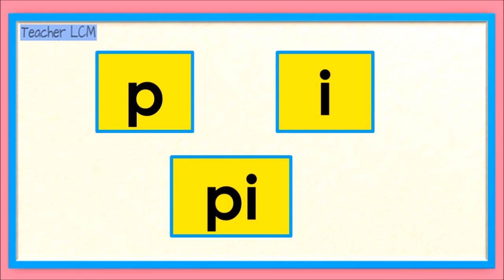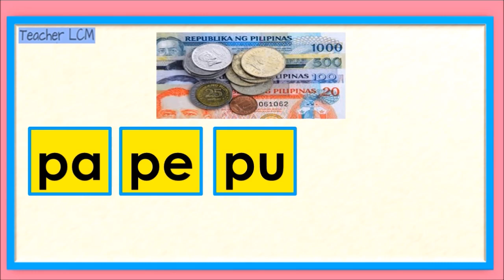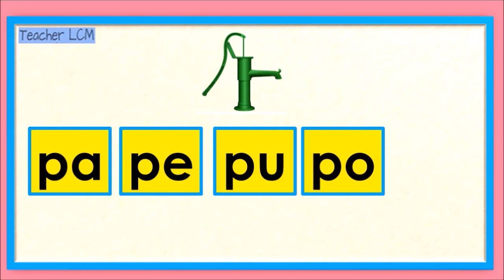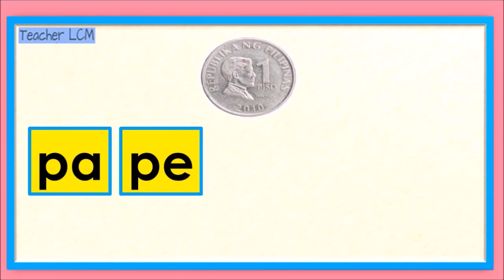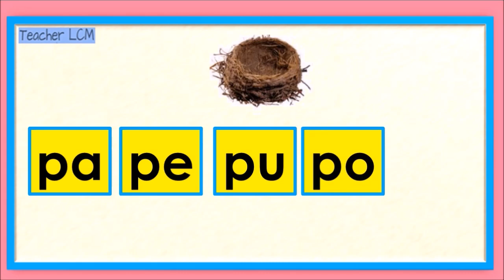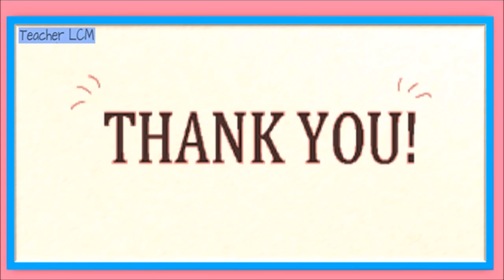P | Letrang Pp | Mga Salitang may P part 2